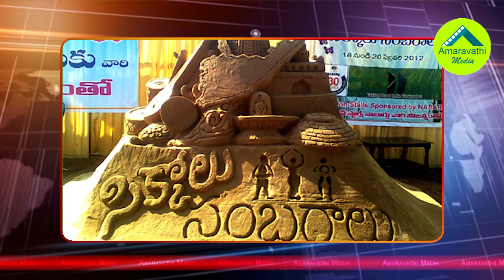శ్రీకాకుళం టీడీపీలో ఎవరిదారి వారిదే ..!| TDP Group Clashes in Stronghold District Srikakulam..!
TDP Group Clashes in Stronghold District Srikakulam
Watch Ground Report on Srikakulam District TDP Internal Clashes.